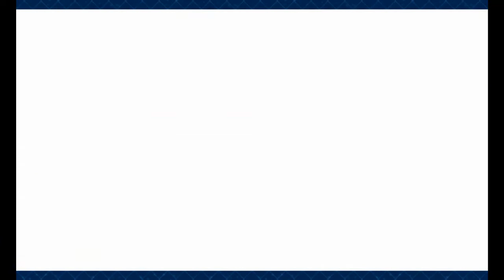[FGO KR] 2020 Chrismas challenge 1-2star 클스챌던 수행사제 똥테클리어!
생방송 : 오후6시~ 월요일 정기휴방!

원하시는 영상있으면 말해주세요!
저 계속성장해나가고있다구요!